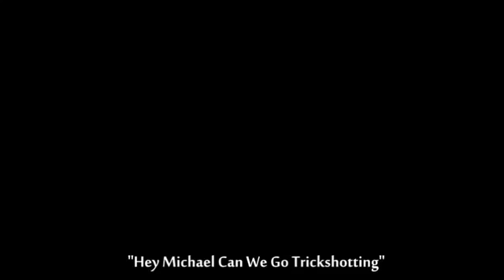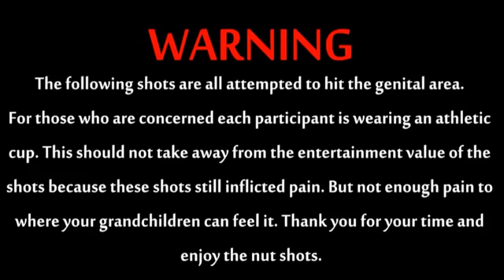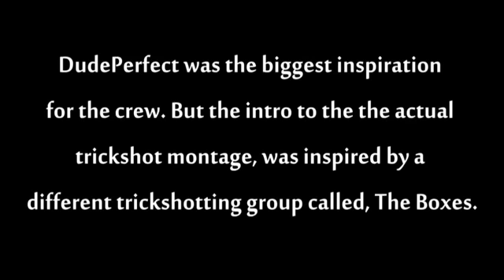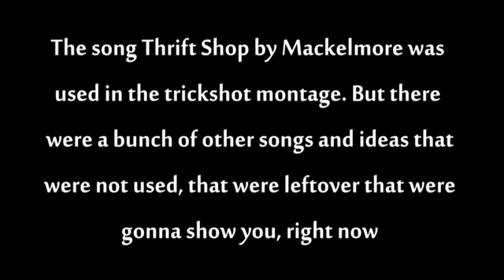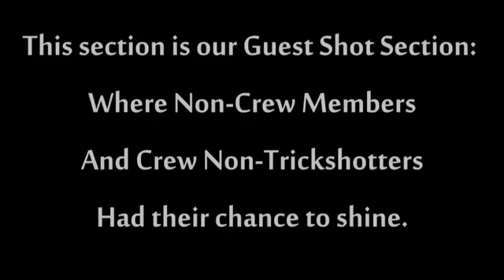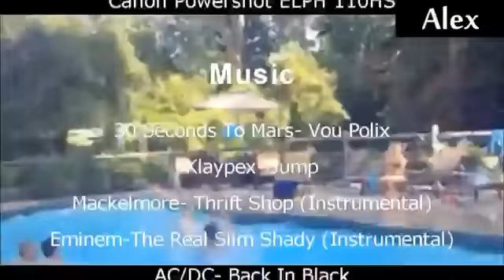The Crew's Official 2013 Trickshot Montage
Original Release Date:
2/1/2014

Original Description:
*Official (IK i spelled that wrong a few times)
Also a few clips were recorded with "The GoPro HD Hero 3"  as well